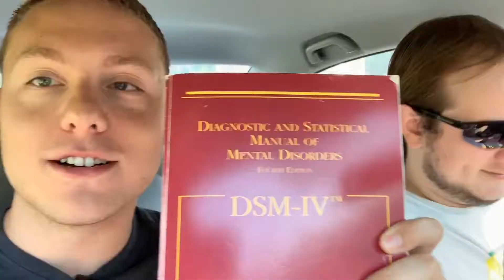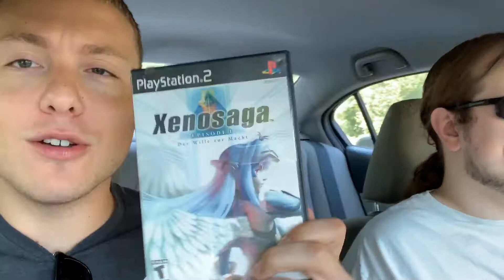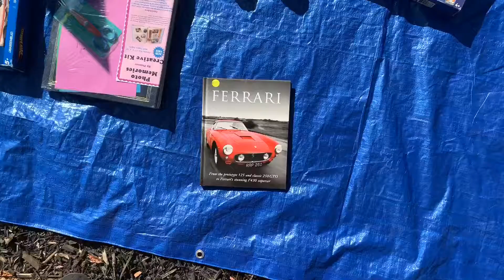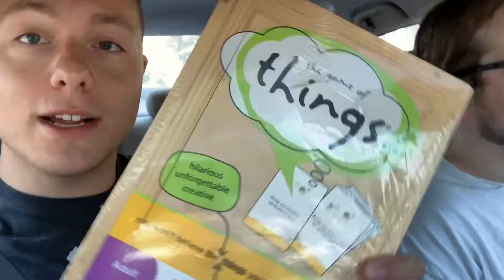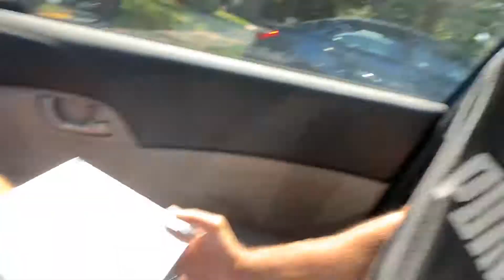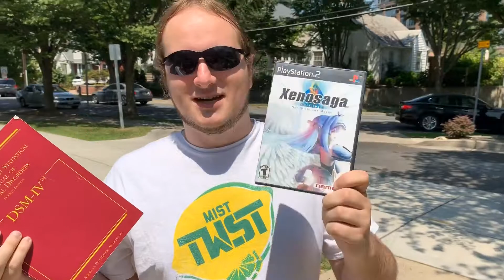Flip Life: Episode 1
This Saturday, Carter and Matt go yard sailing in Montgomery County, Maryland. The goal of today was to get a few fun items for very cheap as well as a couple of things to flip for a profit. This episode was inspired by GaryVee's Trash Talk series.